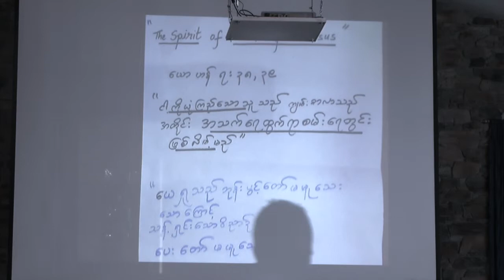The Spirit Of The Glorify Jesus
GBCA Bible Study
Deacon Thang Bur
Frederick GBCA MD ,USA.